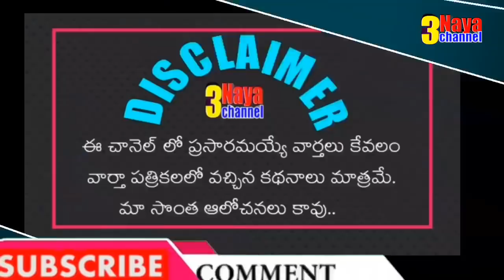AP Government Employees will get PRC & 3 Pending DA's very soon- AP NGO PRESIDENT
మీరు ఉద్యోగుల సమస్యలను వీడియో రూపంలో పంపాలి అనుకుంటే మాకు మెయిల్ చేయండి..

11TH PRC
11th prc fitment and basic pay details
11th prc telangana latest news
11th prc andhra pradesh
11th prc telangana
prc andhra pradesh latest news
11th prc ap latest news 2019
11th prc telangana latest news today
11th prc telangana
11th prc fitment table
11th prc fitment and basic pay details
11th prc latest news
11th prc in andhra pradesh 2019
11th prc telangana latest news 2019
ana latest news 2019
11th prc ap
11th prc fitment and basic pay details pdf
11th pay revision commission
11th pay revision commission andhra pradesh,11th pay commission andhra pradesh
11th pay commission
11th pay SCALES
11th pay commission expected pay scale
11th prc ap latest news 2019
interim relief